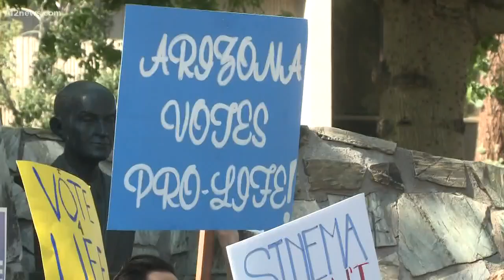Verify: Will abortion play a role in the Senate race?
Capitol powerhouse Cathi Herrod and the national Susan B-Anthony list are teaming up to get out the vote for Republican Congresswoman Martha McSally. We verify if abortion will play a role in the election.